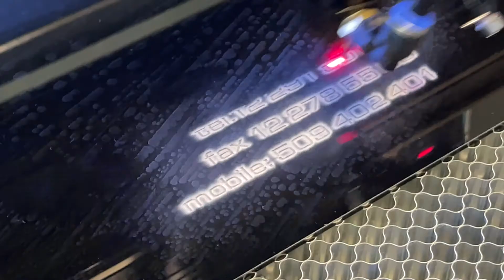LASER | Laserowe grawerowanie - cięcie - wycinanie.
SamART - LASEROWE TECHNIKI ZNAKOWANIA
Krótki filmik dotyczący usług grawerowania i wycinania laserem w materiałach nieorganicznych.

Produkcja reklam przestrzennych, kasetonów, reklam 3D.